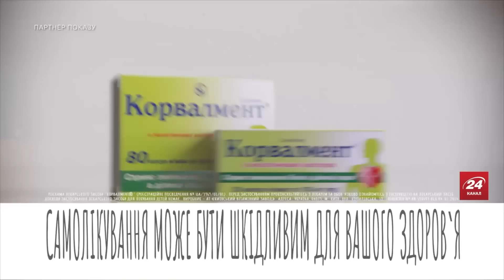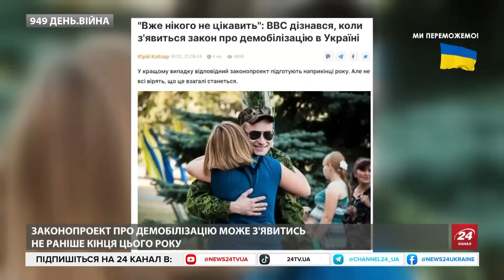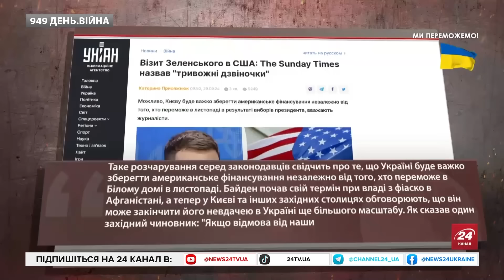🔴 120 БПЛА РОЗНЕСЛИ МАЙЖЕ всі ракети Ірану у Волгограді! Зеленський ЖОРСТКО відповів Джонсону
Генштаб підтвердив удар по російському арсеналу, де були іранські ракети. Сьогодні вночі завдано ураження по арсеналу зберігання та модернізації ракетно-артилерійського озброєння російських окупантів, що біля селища Котлубань Волгоградської області. Зеленський прокоментував вимогу спікера Палати представників США звільнити посла Маркарову. "Такою є Конституція, я не можу обговорювати це зі спікером Джонсоном, з усією повагою", - сказав глава держави.